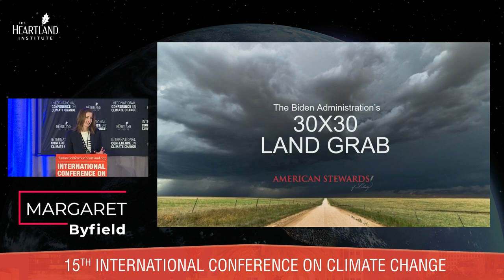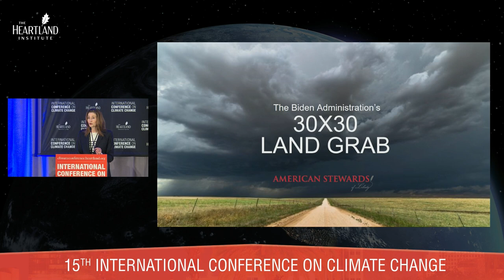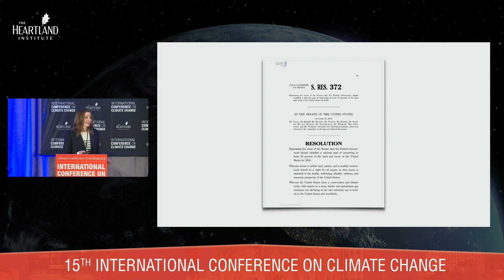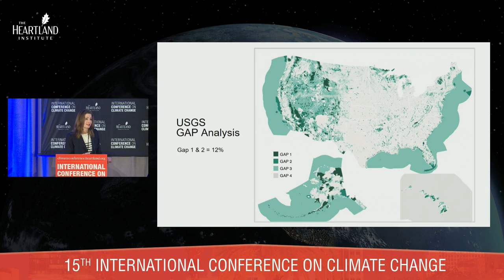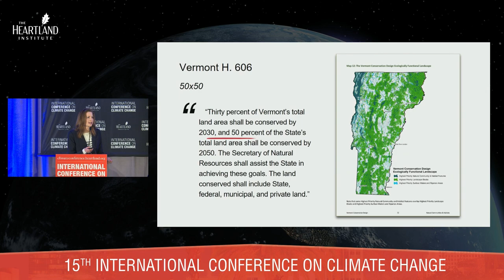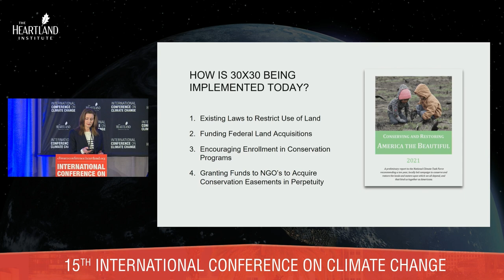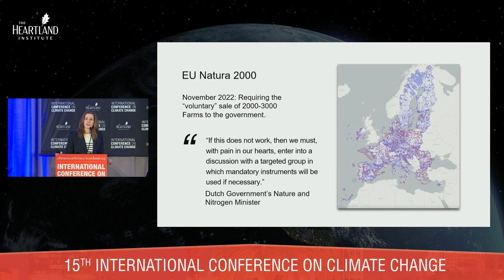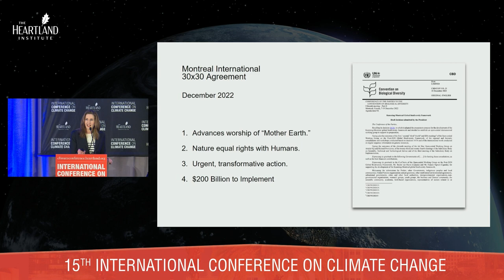The 30x30 Land Grab: Insidious Intent and Catastrophic Consequences, Margaret Byfield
In this presentation from the Fifteenth International Conference on Climate Change, Margaret Byfield discusses the agenda of the Biden Administration's 30x30 Land Grab, and how its proposed mass takeover of land should concern us all.  In doing so, Byfield explains how this movement has made its way to America from overseas, and further exposes how the same faulty science that is often used to promote radical climate change policies are being used to promote the 30x30 Land Grab.